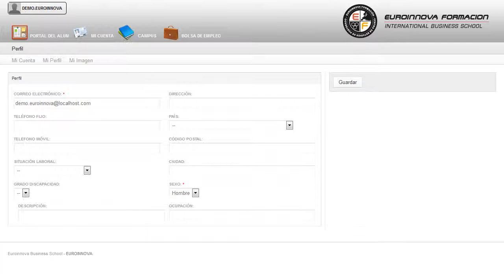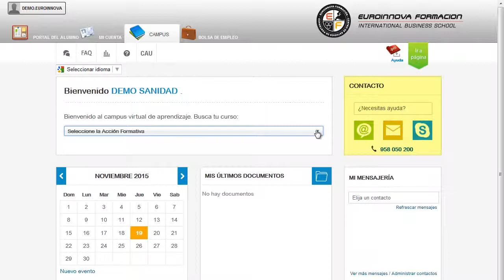Expresion Corporal Plastica Artistica Escuela Infantil Didactica Educacion - Cursos Online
Experto en Expresión Corporal: Plástica y Artística en Escuela Infantil + Didáctica de la Educación Infantil (Doble Titulación + 4 Créditos ECTS)
 Le ofrecemos un CURSO ONLINE extraordinario en: su curso, donde podrás conocer y comprender todo lo relativo a su curso. El presente CURSO ONLINE de Experto en Expresión Corporal: Plástica y Artística en la Escuela Infantil + Didáctica de la Educación Infantil dotará al alumno de los conocimientos necesarios para poder valorar las diferentes realidades de los niños/as en la etapa de 0 a 3 años, a partir de la atención, enseñanza y afecto. Aprenda a incrementar su capacidad de desarrollo con: su curso, conociendo los fundamentos necesarios sobre su curso. Experto en Expresión Corporal Plástica y Artística en Escuela Infantil + Didáctica de la Educación Infantil (Doble Titulación + 4 Créditos ECTS) está dirigido a todos aquellos profesionales del entorno de la educación que deseen seguir formándose en la materia y adquirir conocimientos profesionales sobre la expresión corporal y la didáctica de la educación infantil. Centros Educativos con niños y niñas de 0 a 3 años, Centros de Educación no formal e instituciones educativas. Crece profesionalmente adquiriendo conceptos sobre: su curso. Experto en Expresión Corporal Plástica y Artística en Escuela Infantil + Didáctica de la Educación Infantil (Doble Titulación + 4 Créditos ECTS) cumple los siguientes objetivos: - conocer el surgimiento, programación curricular, y las principales aportaciones pedagógicas en la etapa de la educación infantil. La enseñanza en Experto en Expresión Corporal: Plástica y Artística en Escuela Infantil + Didáctica de la Educación Infantil (Doble Titulación + 4 Créditos ECTS), con la finalidad de favorecer el desarrollo de las habilidades básica del niño a través de actividades lúdicas. Entre el material entregado en este CURSO ONLINE se adjunta un documento llamado Guía del Alumno dónde aparece un horario de tutorías telefónicas y una dirección de e-mail dónde podrá enviar sus consultas, dudas y ejercicios.